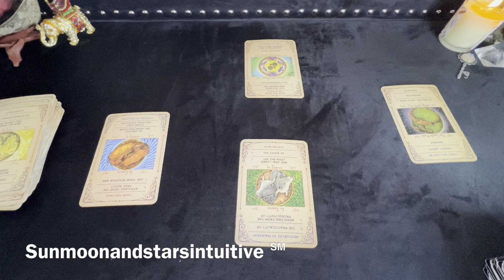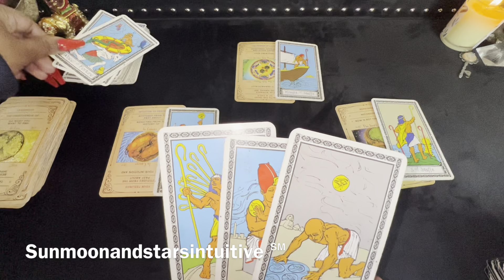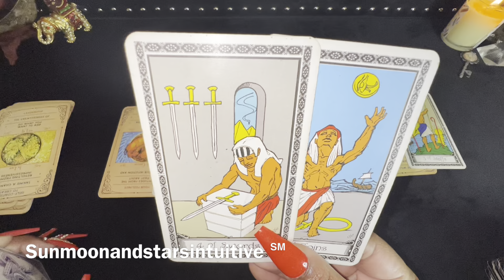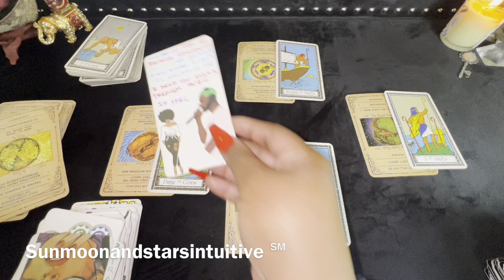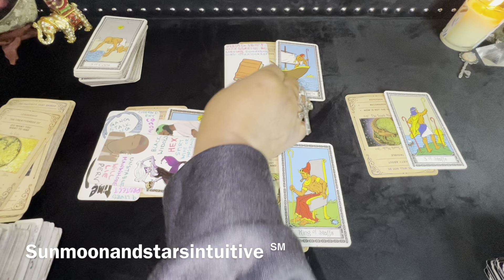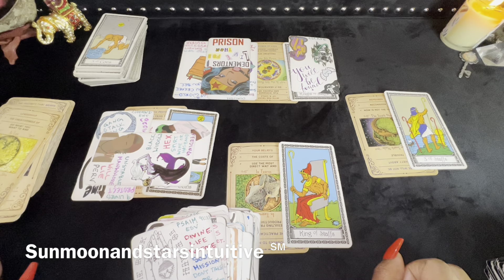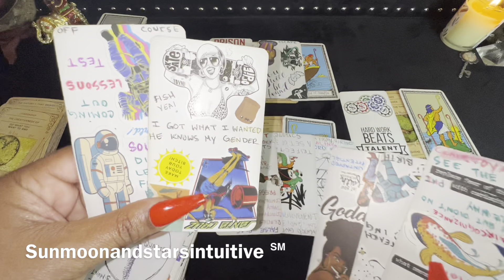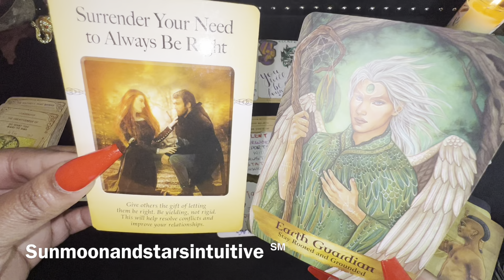You’ve falling out of love with this person,& now they know you were not someone to play around with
Sunmoonandstarsintuitive ℠

2nd video for today, was filmed yesterday

1304. Commencement of protection

1326. Penalty for false marking

You’ve falling out of love with this person,& now they know you were not someone to play around with timeless